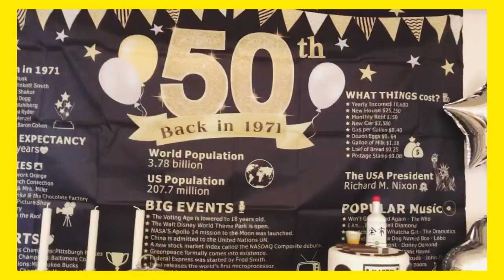LET’S GO PARTY PEOPLE || 70’s PARTY || LET’S PARTY WITH US || DANCE WITH US || JUST EM CHANNEL